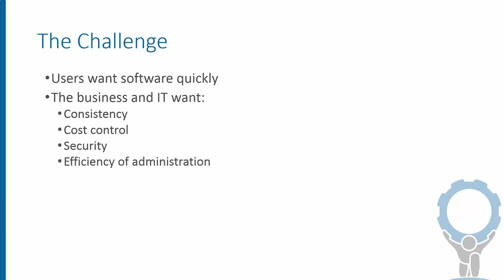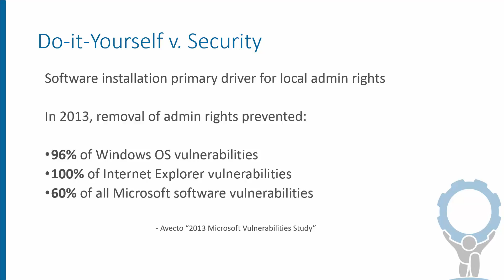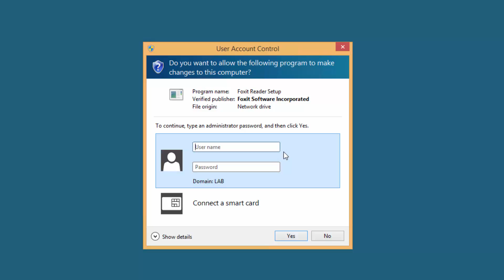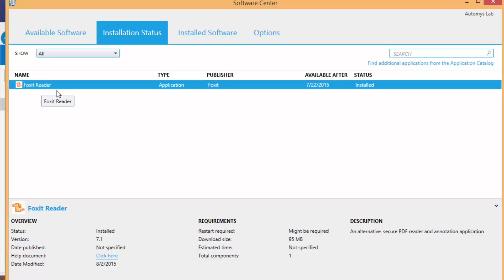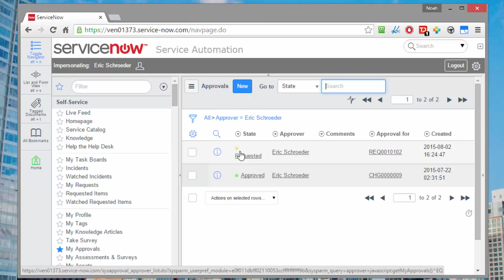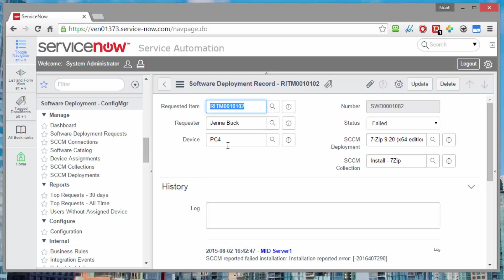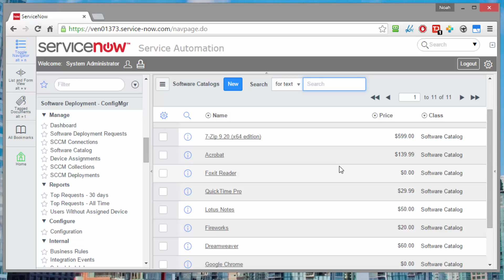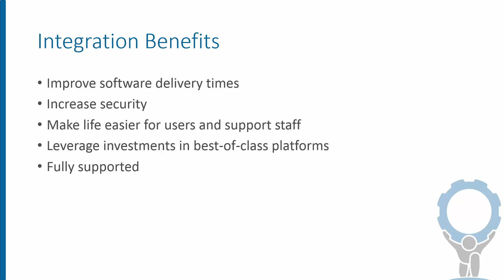Self-Service App Store Integration: ServiceNow + Configuration Manager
Enable seamless self-service, automated software delivery from ServiceNow's software catalog. Integrate directly with your Microsoft System Center Configuration Manager 2012 (a.k.a ConfigMgr / SCCM) to import existing application catalog items into ServiceNow. Users benefit from an integrated app store experience with one-click installation of software they find in the catalog. Installation of the software is handled automatically by the integration with ConfigMgr, and begins immediately with no need for manual admin action.